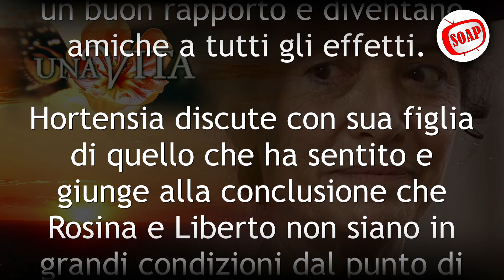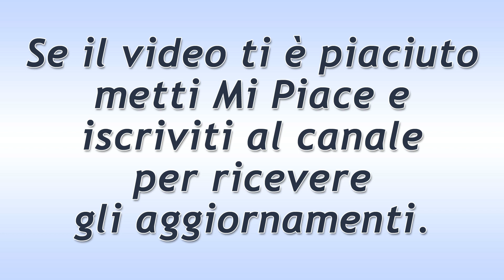Una Vita Puntata del 24 Giugno 2022: La Consapevolezza di Fabiana!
Una Vita trama puntata di oggi venerdì 24 Giugno 2022.
Fabiana si rende conto dei cambiamenti che Inma vuole mettere in atto al ristorante. La sua intenzione è quasi quella di trasformare il locale in un’osteria e la moglie di Servante dissente completamente da questa idea.